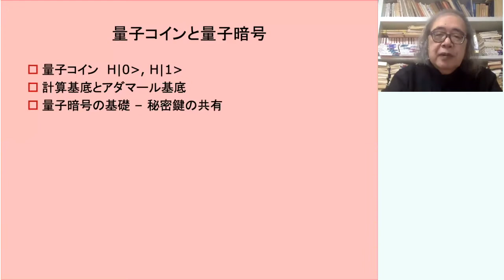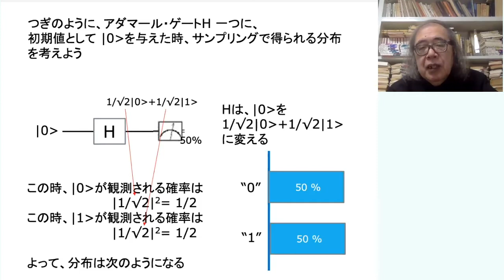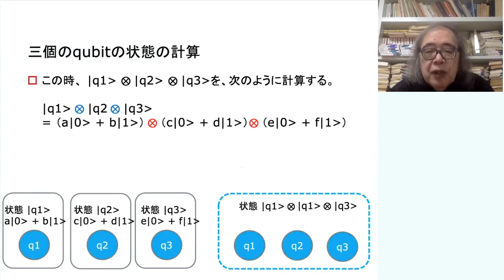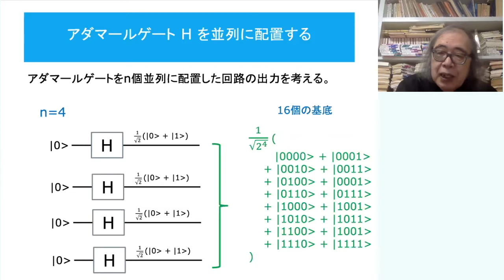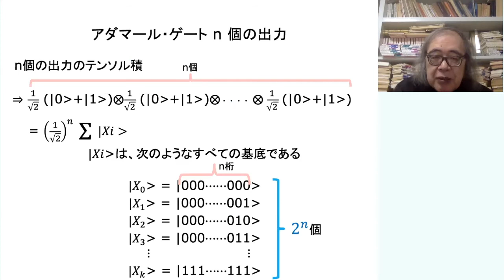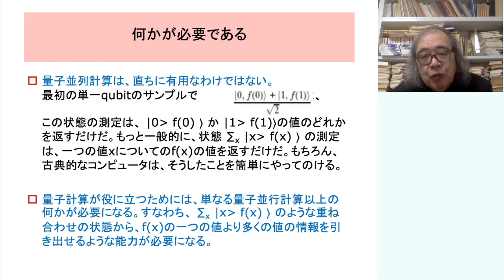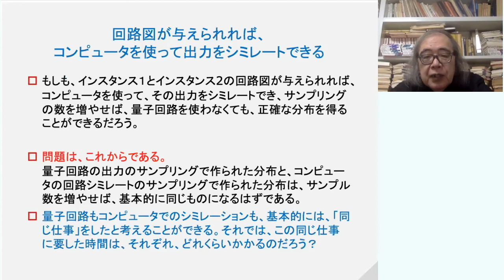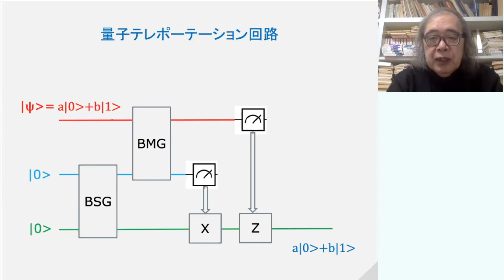量子コンピュータ入門 -- Part 2 アダマールゲートで学ぶ量子アルゴリズムの基礎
マルレク基礎「量子コンピュータ入門 -- 量子コンピュータと人工知能 -- 」
2020年10月17日
Part 2 アダマールゲートで学ぶ量子アルゴリズムの基礎

量子論の基礎を学ぶ

 量子コンピュータ入門

「量子コンピュータの現在 — 量子優越性のマイルストーンの達成」

「量子コンピュータをやさしく理解する三つの方法 」

「量子通信入門 — 量子ゲートで学ぶエンタングルメント」

   参考文献
"Quantum Mechanics : The Theoretical  Minimum"
Leonard Susskind & Art  Friedman

Lecture Note
Umesh Vazirani

"Quantum Computation and Quantum Information 10th Anniversary Edition"
Michael A. Nielsen & Isaac L. Chuang

"Introduction to Quantum Information Science"
Vlatko Vedral